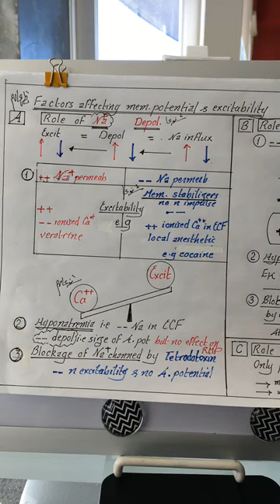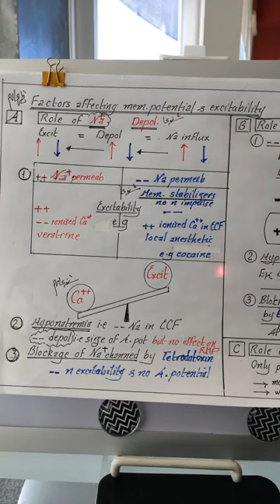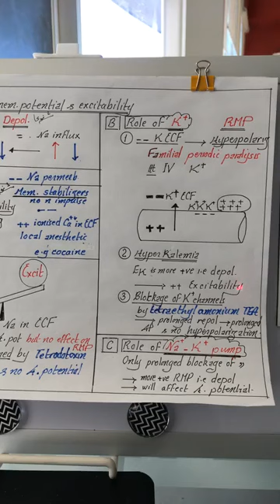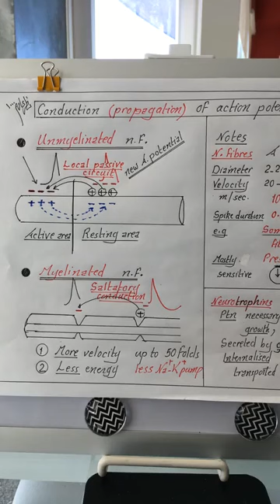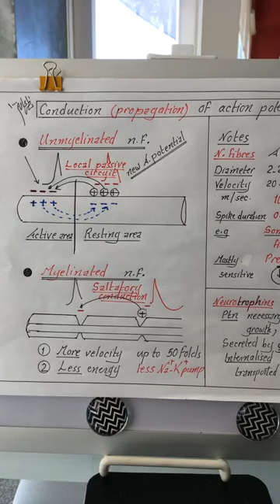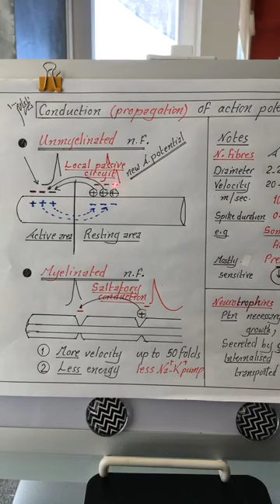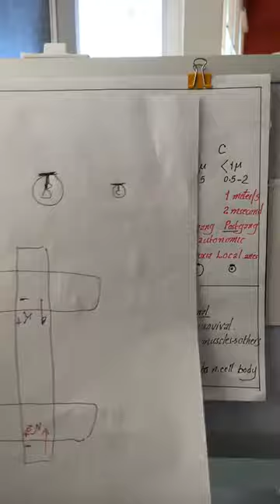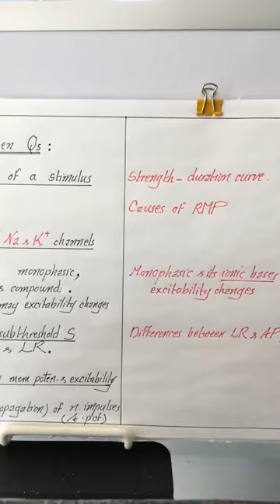Nerve 4 -- 10 Nov 2017 -- [ Factors affecting membrane potential & Excitability ]